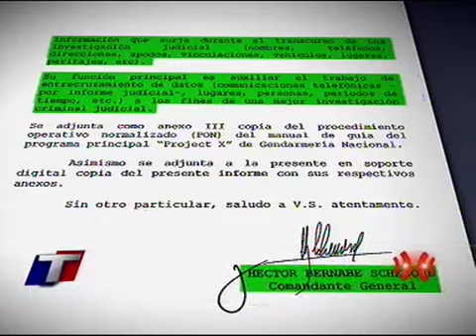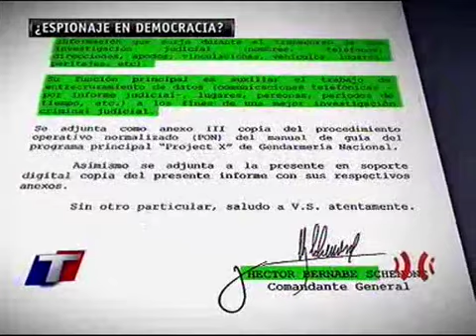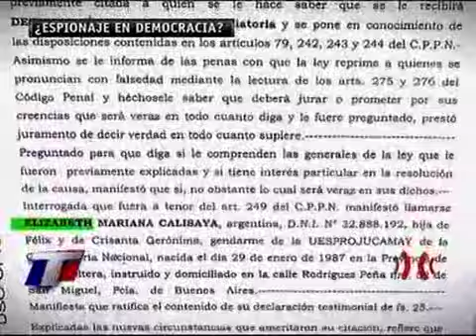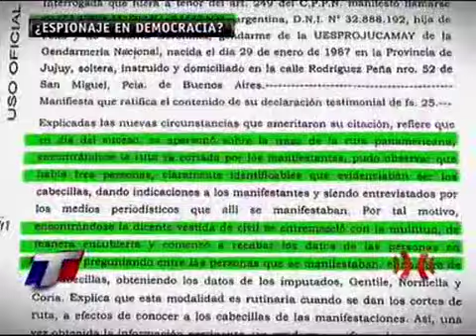Denuncian una red para espiar a opositores